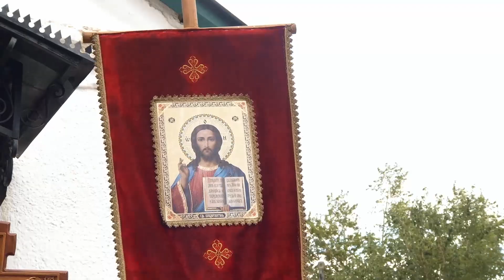Архипастырское слово митрополита Евгения. Храм Петра и Павла в Полевском. 12.07.2021